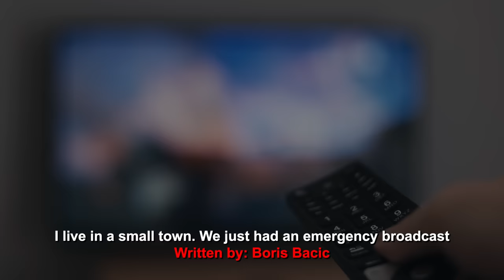"I Live In A Small Town, We Just Had An Emergency Broadcast" Creepypasta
Support the author and check out his book. Linked below!

AUTHOR:
► Written By: Boris Bacic